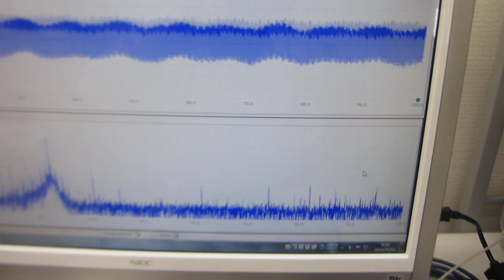オリジナル超音波プローブによる、表面弾性波の非線形制御技術（超音波システム研究所）